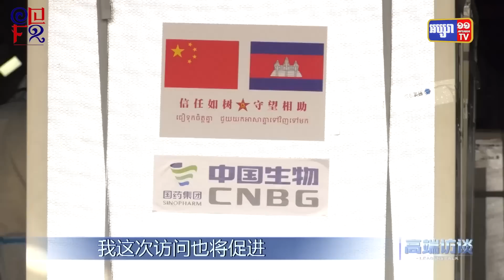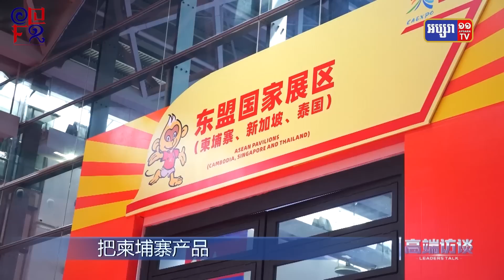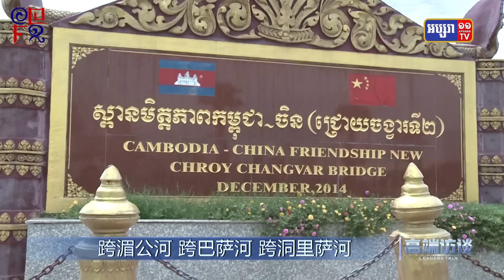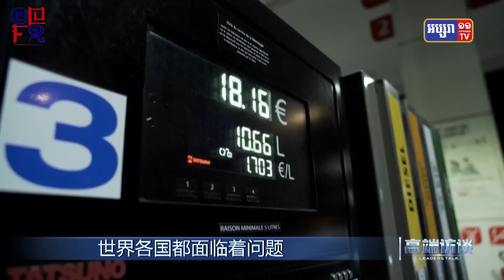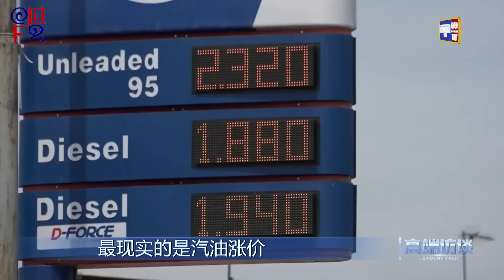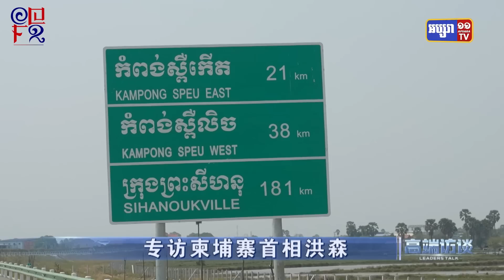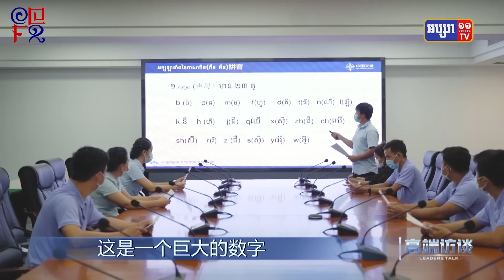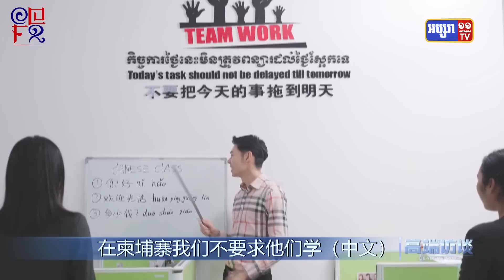កិច្ចសម្ភាសន៍ផ្ដាច់មុខជាមួយសម្ដេចតេជោ ហ៊ុន សែន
កិច្ចសម្ភាសន៍ផ្ដាច់មុខជាមួយសម្ដេចតេជោ ហ៊ុន សែន នាយករដ្ឋមន្ត្រីនៃព្រះរាជាណាចក្រកម្ពុជា

គាត់ជាមេដឹកនាំបរទេសដំបូងគេ ដែលធ្វើទស្សនកិច្ចទៅទីក្រុងប៉េកាំងកំឡុងពេលមានការផ្ទុះឡើងនៃជំងឺកូវីដ១៩
ហើយក៏ជាមេដឹកនាំបរទេសដំបូងគេដែលប្រទេសចិនទទួលក្រោយពីបុណ្យចូលឆ្នាំចិន។
គាត់បានដឹកនាំប្រទេសចាកចេញពីការបែកបាក់ និងភាពក្រីក្រ
ប្រកាន់យកការអភិវឌ្ឍន៍ដោយសន្តិភាព និងប្រឆាំងនឹងឧបាយកលភូមិសាស្ត្រនយោបាយ។
អរគុណការអភិវឌ្ឍន៍របស់ប្រទេសចិនដែលបានជំរុញវឌ្ឍនភាពរួមក្នុងតំបន់។
នៅមុនដំណើរទស្សនកិច្ចទៅប្រទេសចិន សម្ដេចតេជោ ហ៊ុន សែន នាយករដ្ឋមន្ត្រីកម្ពុជា បានទទួលបទសម្ភាសន៍ផ្តាច់មុខមួយក្នុងកម្មវិធី "កិច្ចសម្ភាសន៍កម្រិតខ្ពស់" នៅរាជធានីភ្នំពេញ។